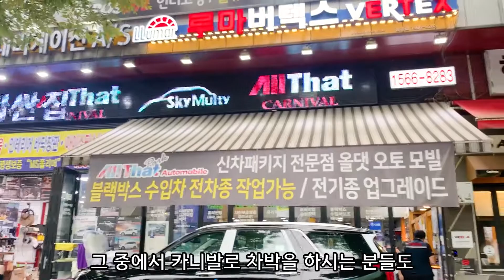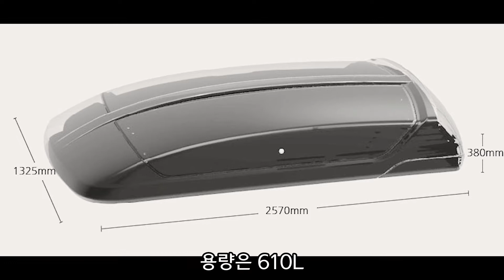#106 카니발 랜드마스타 루프박스! 이제 캠핑하기 딱 좋은 가을이 왔습니다!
● 5년, 10년 이상 타는 차! 그 긴 시간 동안 믿고 맡길 수 있는 곳이 중요합니다.
● 업계 최초 보증기간 2년(단, 전자제품에 한하여 1년)
● 제품, 시공서비스, AS까지 쭉~ 올댓과 함께 하시면 됩니다.
● 실속있는 패키지와 합리적인 가격, 풍부한 서비스로  여러분의 차를 업그레이드 해드립니다.

[자동차 토탈튜닝명가 스카이멀티]
경기 안양시 동안구 시민대로 364
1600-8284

궁금한사항은 댓글이나 홈페이지 견적문의란에 남겨주세요!